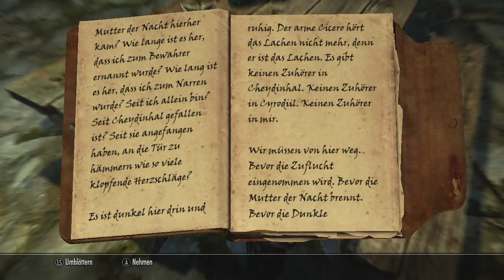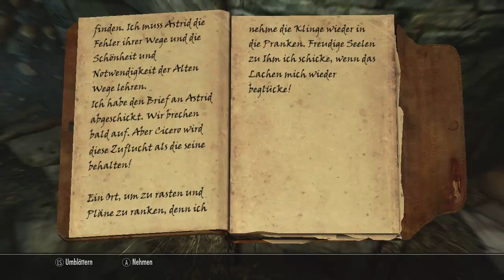Let's Play TES V Skyrim (Deutsch/HD) #283 - Die Dämmerstern Zuflucht